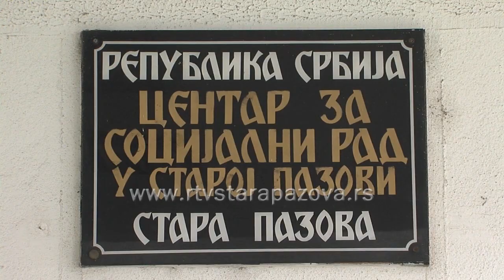Sprečimo maloletničku delikvenciju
U cilju smanjenja i sprečavanja maloletničke delikvencije, roditelji treba da vode računa gde su im deca, sa kim se druže, kako troše novac, da li redovno idu u školu i vraćaju se kući? Ovo su samo neke od mera predostrožnosti koje savetuju stručnjaci za ovu oblast.